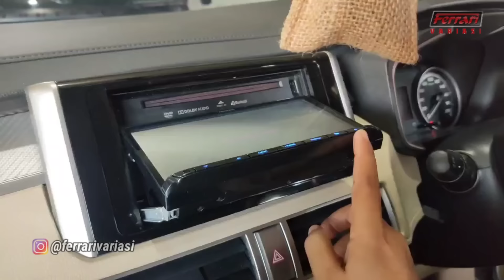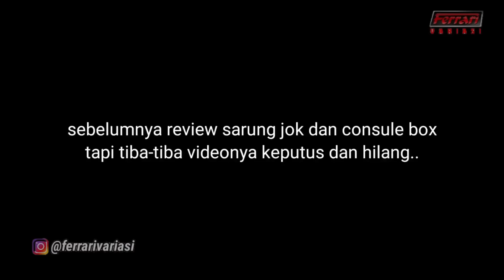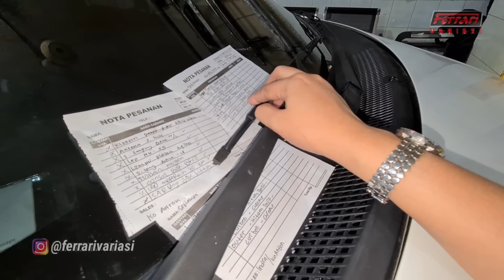BRIO RS CARBON SERIES | FERRARI VARIASI SURABAYA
Beberapa aksesoris yang terpasang di mobil all new Brio RS Putih diantaranya :
1. Winglet / lip bumper carbon
2. Garnis lampu depan carbon
3. LED fog lamp H11 3warna
4. Klakson hella chrome twintone
5. Cover handle carbon
6. Outer handle carbon
7. Tank cover carbon
8. Talang air slim
9. Sill plate samping LED
10. Garnis lampu belakang carbon
11. Sill plate belakang
12. Logo H merah depan belakang
13. LED plafon
14. Sarung jok Oscar
15. Consule box + USB socket
16. LED transmiter

CS :
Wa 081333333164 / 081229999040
Workshop : jalan kedungsari no 95a SURABAYA